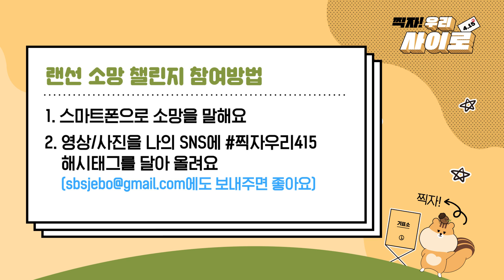[찍자!] '먹방' 리비 "일상의 무대, 대한민국 멋지게 만드는 방법? 투표!"/ SBS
'먹방'과 일상을 공유하는 유튜버 리비도 '나름TV' 나름의 지목을 받고 찍자! 우리 사이로[4.15] 챌린지에 참여했습니다.
리비는 식욕을 자극하는 '먹방'과 찰떡 음식 조합을 선보이며 구독자 30만 명을 달성한 인기 크리에이터인데요,
그녀는 소망 영상에서 "일상의 무대인 대한민국을 더 멋지게 만들기 위해서 무엇을 할 수 있을까요?"라며 "4월 15일 총선은 좀 더 멋진 대한민국을 만들 수 있는 기회"라고 강조했습니다.